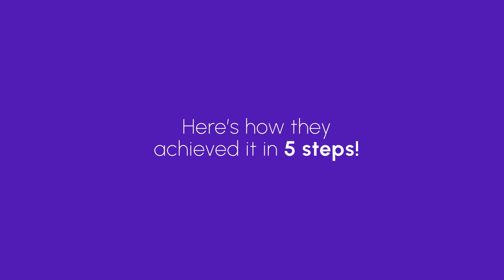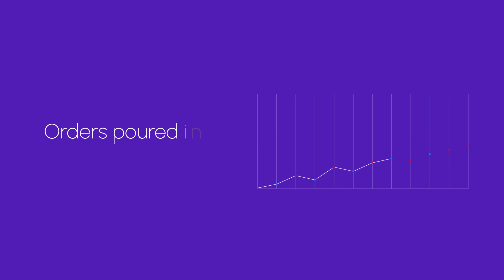Zomato Wins Over Millions of Foodies With Seamless Lock Screen Storytelling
Zomato, one of the most disruptive food-tech brands – known for its quirky, relevant communication – partnered with Glance to cook up a storm on the Lock Screen. Thanks to seamless mobile experiences delivered to millions on an innovative medium, Zomato saw incremental results on this path-breaking campaign. As this mobile activation kept 60 million unique users hooked, purchase intent shot up by a staggering 6%.